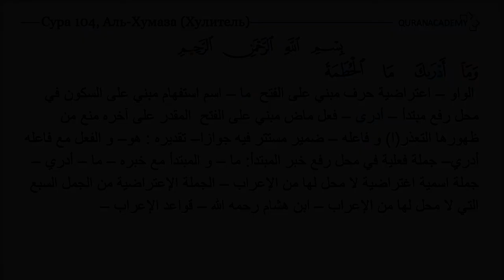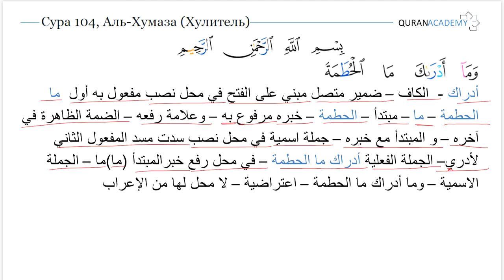Грамматический разбор суры аль-Хумаза (Хулитель) - часть 05